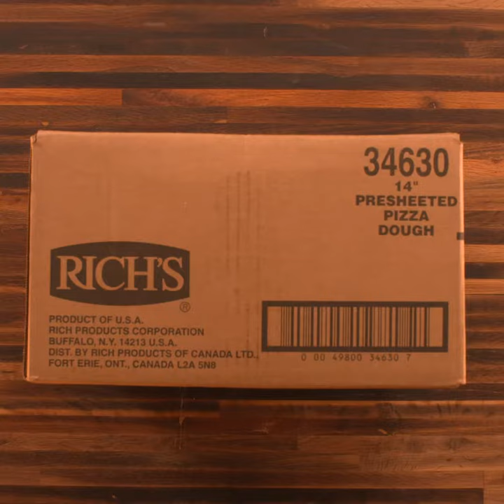Rich Products Proof and Bake Sheeted Pizza Dough Handling Video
Proof and bake sheeted pizza dough is an edge-to-edge dough that's pre-cut, consistent in size, scratch-quality and easy to handle. Simply thaw overnight covered and under refrigeration proof covered at room temperature until the dough has doubled in size.